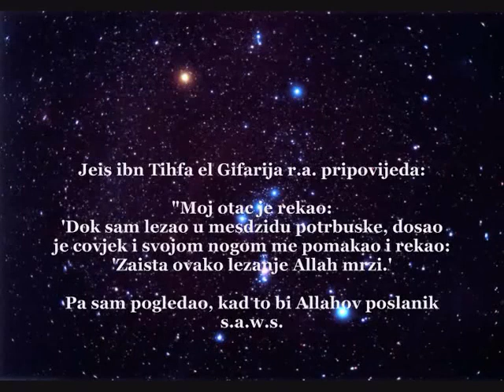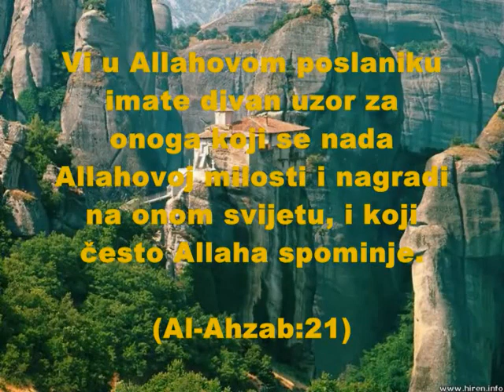Stetnost lezanja na stomaku